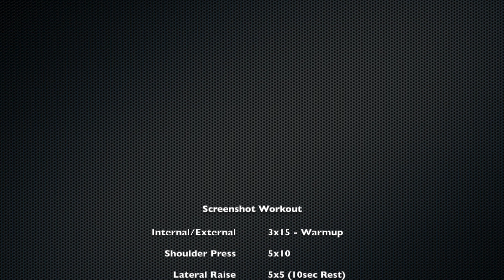VLOG - new Macbook Pro - Shoulder Workout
Neien VLOG - enfin

Kom mat mer an main Schellertraining an sierf derbai wann ech main neien Macbook auspaaken. Iwregens ass desen Video deen eischten deen mam Mac produzeiert gouf :) yayyh

Ween mech na net kennt - main Numm ass Nathalie an ech sin aus Letzebuerg. Meng greissten Leidenschaft ass de Fitness an den soit-disant Healthy Lifestyle (wann een daat en Hobby nenne kann) .
Bei mir gesaisste nierwt Ableck an main privat Liewen och Traininger an du kriss educativen Input waat Ernährung an Training ubelaangt.
Have fun :)

Wanns du sepziell Froen hues, dierfs du mer dei natierlech och gären an d Kommentarer schreiwen ;)